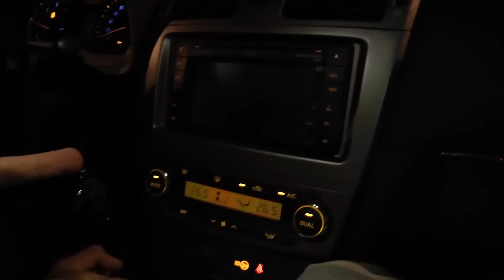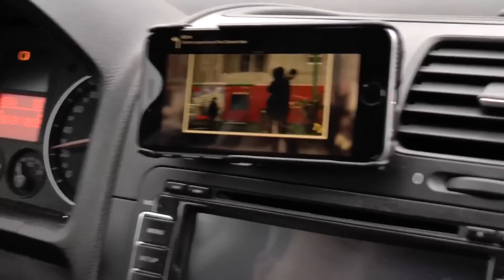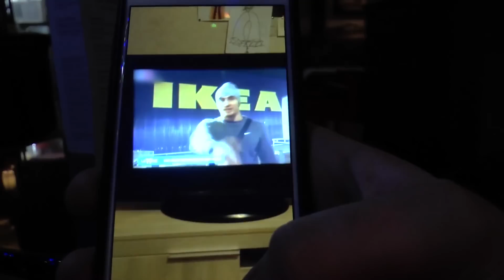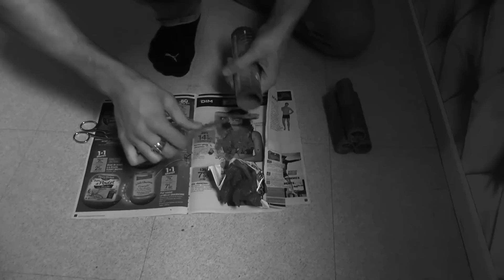VLOG. LES ABONNES. TOUR EIFFEL. DERRIÈRE LES COULISSES...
Dans cette video je vous a compiler les meilleur moment de la semaine :)